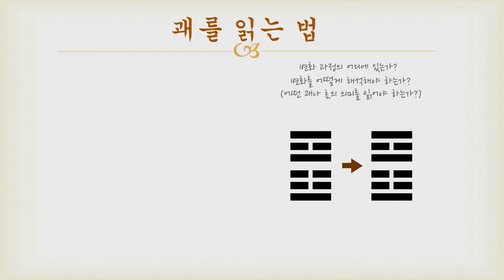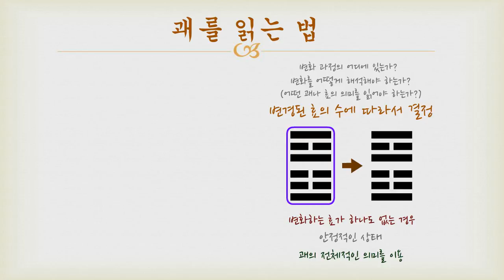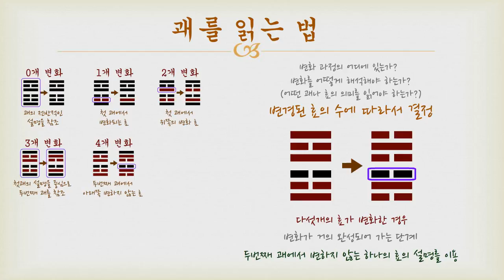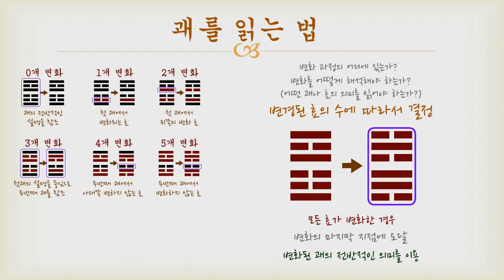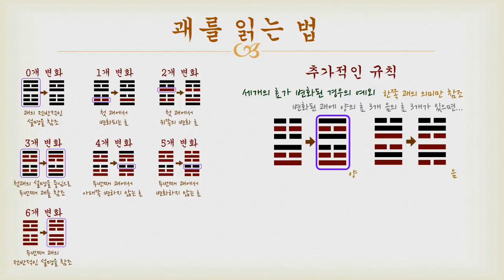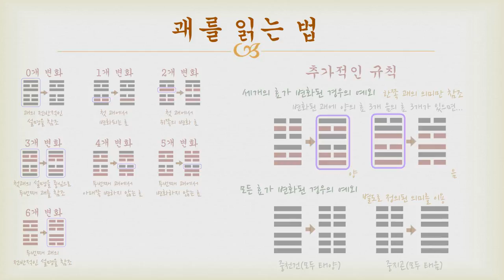야매 주역 - 괘를 읽는 법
구디의 야매 주역 - 괘를 읽는 법
Goodie's Reading IChing